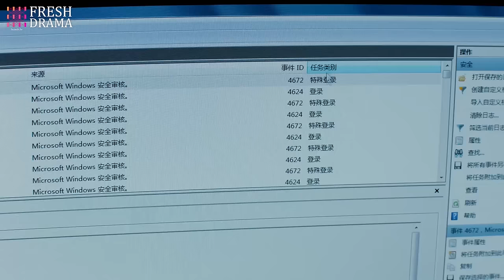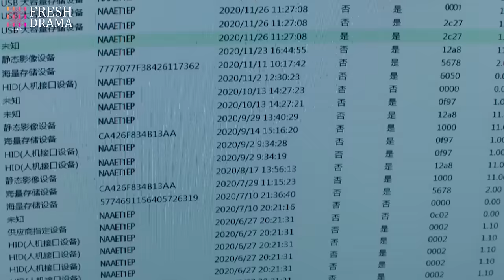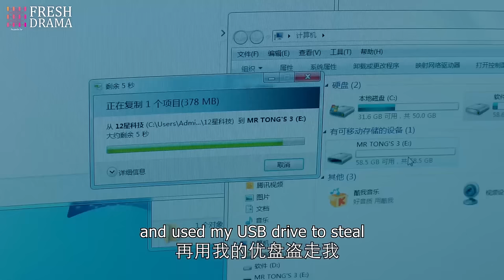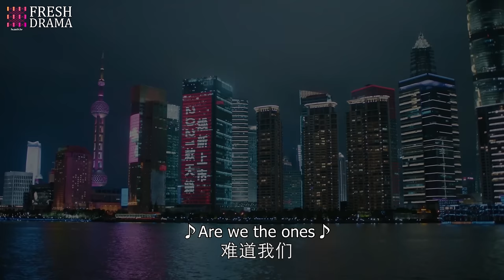【Multi-sub】EP39 The President's Secret Baby | In Love with the CEO from a One Night Stand❤️‍🔥